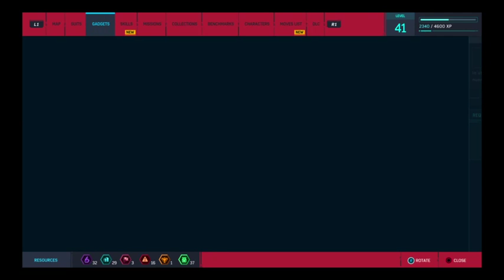Marvel spider man part 21